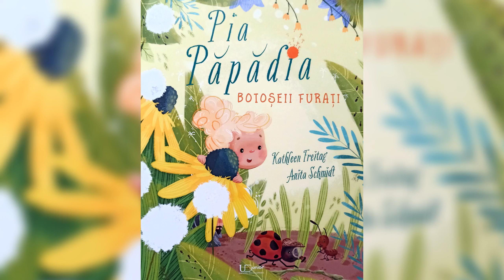Pia Păpădia și botoșeii furați (poveste audio pt copii cu ilustrații)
Pia Păpădia și botoșeii furați

Pia, fetița-păpădie, devine detectiv.

Pia Păpădia, albina Bella, buburuza Lucia și furnicuța Sorina se joacă împreună pe pajiște cu o minge. Poate fi ceva mai frumos de atât? Însă când domnul Teo, miriapodul, le spune că îi tot dispar din botoșei, Pia își dă cuvântul de onoare: va găsi hoțul botoșeilor! Pleacă împreună cu prietenele ei să caute urme și indicii, interoghează locuitorii de pe pajiște și, în cele din urmă, concepe un plan ingenios. Ce bine că prietenii de pe pajiște se ajută de fiecare dată când au nevoie!

O poveste de pe pajiște, duioasă și plină de veselie!

Vă invităm să ascultați această poveste minunată!

👍 Dacă vă plac poveștile noastre nu uitați să vă abonați la canalul nostru de Youtube și să apăsați pe clopoțel  pentru a fi la curent cu toate postările noastre!
Vă mulțumim pentru încurajări și susținere! 🤗